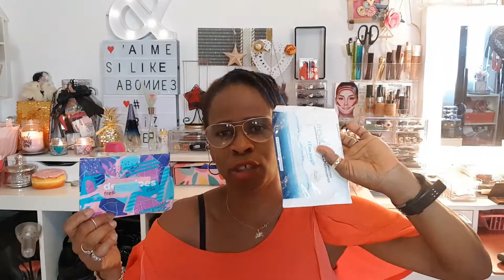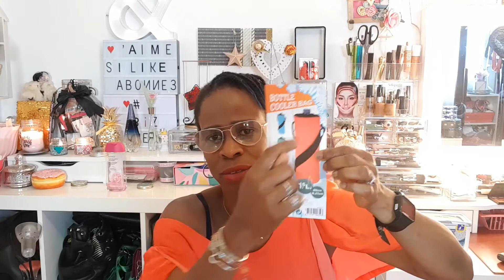PRODUITS Terminés soins ,cuisine et autres.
PRODUITS Terminés soins et autres
Gros bisous et encore merci pour votre soutiens .
0)NE PAS METTRE JE PARTICIPE EN COMMENTAIRE :(
1)Mettre en objet concours hôtel .
2)Liker ,partager
3)votre adresse
4)Votre speudo youtube
5)Votre âge si mineur autorisation parental .